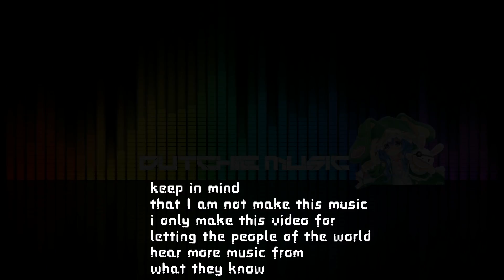Angelfuck - The Misfits